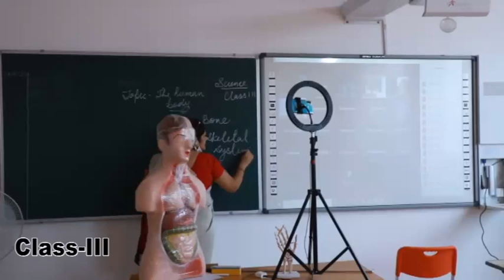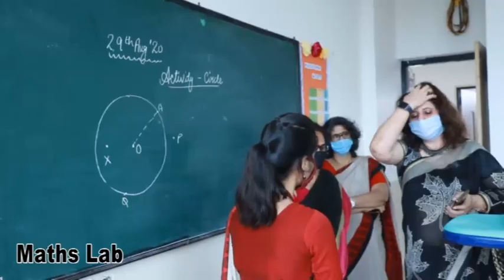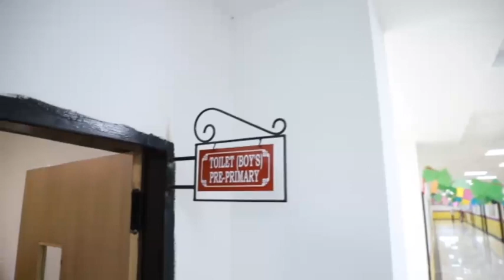Holy Child Public School Sector 75 Faridabad CBSE Inspection Video